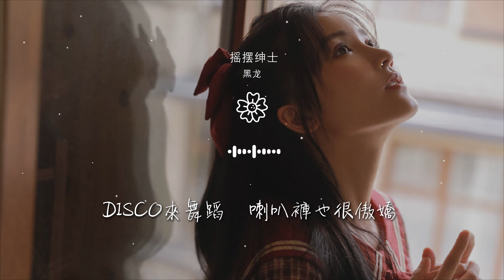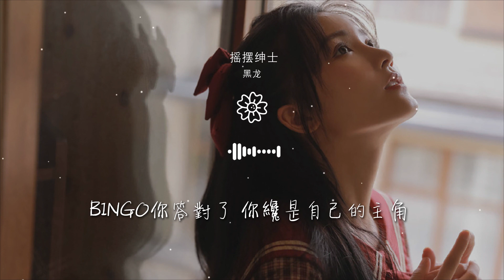黑龍 - 搖擺紳士『脫掉了舊面罩 換上最炫的外套』【動態歌詞Lyrics】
搖擺紳士

00:00  作詞 : 邢榕
00:01  作曲 : 邢榕
00:15 編曲 : 文魁
00:16 搖晃可樂的氣泡
00:17 白日做夢對着鏡子問好

00:20 什麼是最時髦
00:21 墨鏡風衣瀟灑回眸一笑
00:24 我還帶着耳包
00:26 聽見錄音機裏磁帶喧囂
00:28 大哥大有訊號

00:30 卡拉永遠OK麥霸不服老
00:34 甩到頭髮都溼掉   領子也要立好
00:38 搖滾的心最重要   霹靂舞動山搖
00:42 路燈下紳士很渺小   真心比天還高
00:46 華麗轉身  復古燃燒

00:52 脫掉了舊面罩  換上最炫的外套
00:56 單手噴好髮膠  練習迷人的壞笑
01:00 Disco來舞蹈    喇叭褲也很傲嬌
01:04 跟着我   一起跳   就是紳士的步調
01:09 一起來搖擺跳  一起來動次如海嘯

01:12 Bingo你答對了 你纔是自己的主角
01:17 跟着我的舞蹈  汗水和魅力最閃耀
01:20 Gentleman  準備好  喚醒小宇宙最強的風暴
01:28 搖擺紳士搖擺跳
01:46 甩到頭髮都溼掉   領子也要立好

01:50 搖滾的心最重要   霹靂舞動山搖
01:55 路燈下紳士很渺小   真心比天還高
01:59 華麗轉身  復古燃燒
02:05 脫掉了舊面罩  換上最炫的外套
02:09 單手噴好髮膠  練習迷人的壞笑

02:13 Disco來舞蹈    喇叭褲也很傲嬌
02:17 跟着我   一起跳   就是紳士的步調
02:21 一起來搖擺跳  一起來動次如海嘯
02:25 Bingo你答對了 你纔是自己的主角
02:29 跟着我的舞蹈  汗水和魅力最閃耀

02:33 Gentleman  準備好  喚醒小宇宙最強的風暴
02:41 搖擺紳士搖擺跳
02:51 脫掉了舊面罩  換上最炫的外套
02:55 單手噴好髮膠  練習迷人的壞笑
02:59 Disco來舞蹈    喇叭褲也很傲嬌

03:03 跟着我   一起跳   就是紳士的步調
03:09 一起來搖擺跳  一起來動次如海嘯
03:12 Bingo你答對了 你纔是自己的主角
03:16 跟着我的舞蹈  汗水和魅力最閃耀
03:21 Gentleman  準備好  喚醒小宇宙最強的風暴

03:28 搖擺紳士搖擺跳
03:38 總監製：梁斌
03:39 出品人：賈玉寶  梁斌
03:40 製作人：文魁
03:42 吉它：金冬昱

03:43 貝斯：王佳林
03:44 鼓：祁大爲
03:45 鍵盤/MiDi：文魁
03:46 和聲編寫：文魁
03:47 和聲：高佳寧/宋佳容/文魁

03:47 鼓錄音師：孫梓滔
03:48 人聲錄音師：丁晨澤
03:49 混音/母帶工程師：王璐瑤
03:50 出品單位：溶洞音樂  倩陽文化